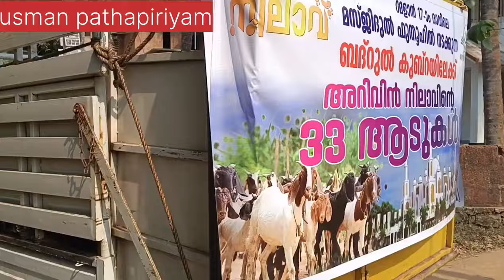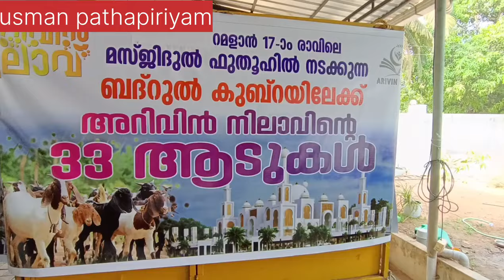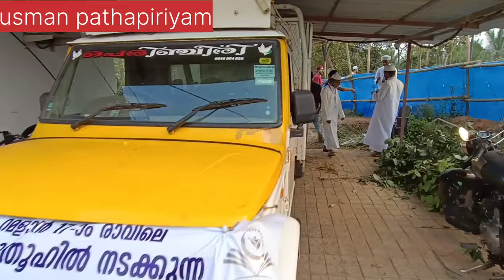ബദ്റുൽ കുബ്റയിലേക്ക് അറിവിൻ നിലാവിന്റെ 33 ആടുകളെ കൈമാറുന്നു | Arivin Nilavu | Markaz Knowledge City